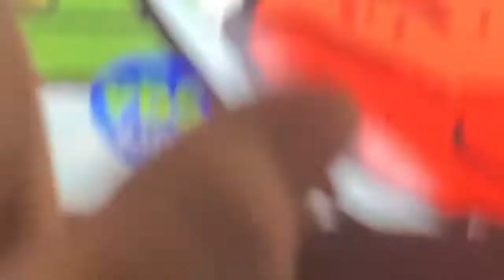Hello to the new PB￼S kids logo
The old PBS Kids logo is gone that means the new PBS Kids logo is here Goodbye to the old One￼ And hello to the new one￼ Jacob will post a special song tonight￼ ￼ Starting at that time￼